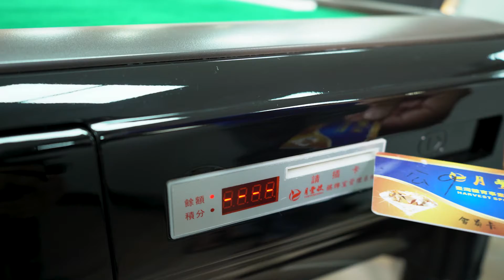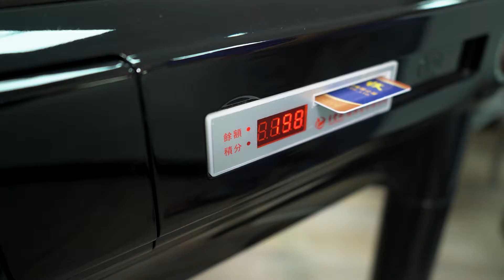文自棋牌館－服務介紹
永恆影像製作工作室⁡ Eternal studio
提供即時的影像解決方案，快速將中小企業帶入市場創造獲利。
短式廣告｜短式介紹｜活動紀錄｜直播視訊